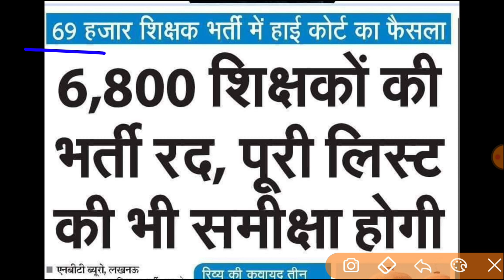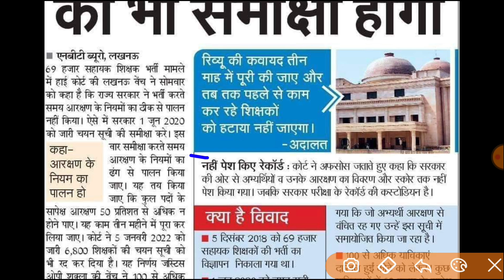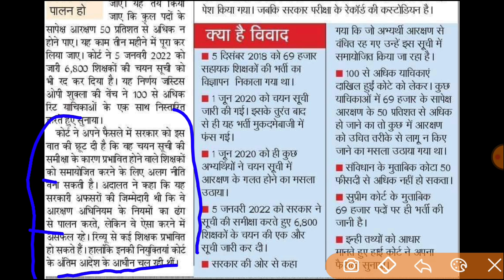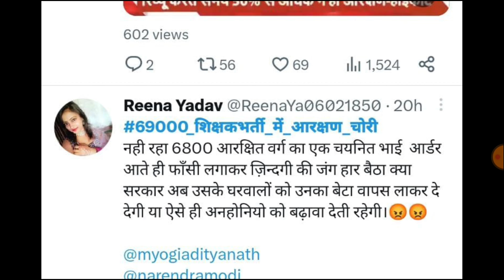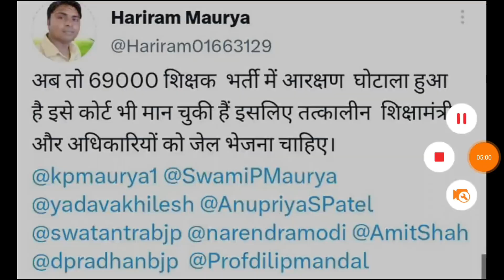69000 शिक्षक भर्ती रद्द पूर्व शिक्षामंत्री अधिकारियों जेल, UP TGT PGT EXAM DATE महीने हो रहा,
Use code - OA100

upbed 2022-24
upbed
यूपी बीएड
यूपीटेट
यूपी स्कॉलरशिप
Up scholarship status 2021-22
Up B.ed
UPTET 2023
SUPER TET
uptet update
2023
primary teacher vacancy in up
17000 primary teacher vacancy in up
up primary teacher online form date
17000 up teacher vacancy
Uptet 2023
Sueprtet vaccancy news
Super tet